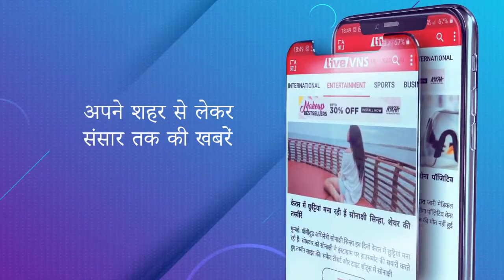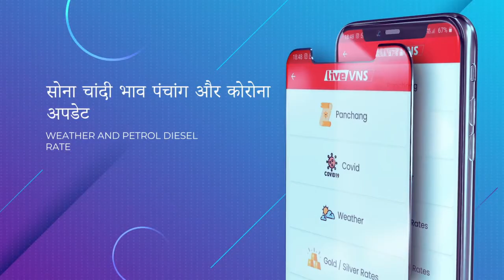गोदौलिया मल्टीलेवल टूव्हीलर पार्किंग का कार्य 95 प्रतिशत पूरा, जल्द मिलेगी शहरवासियों को सुविधा